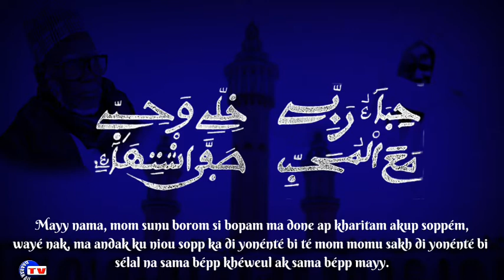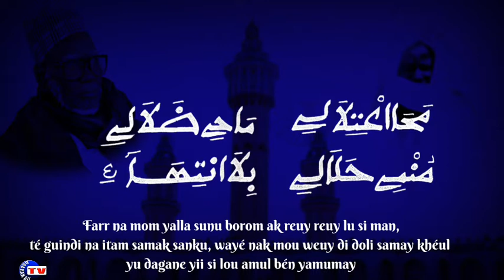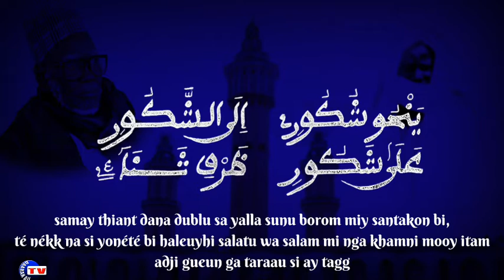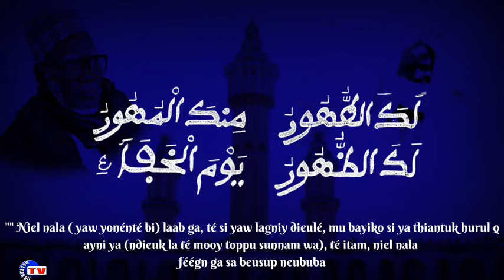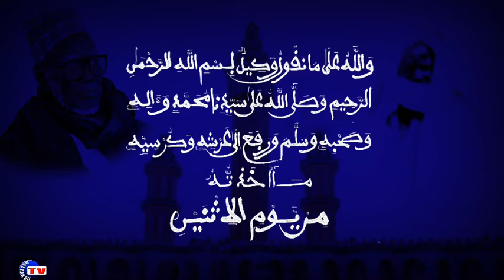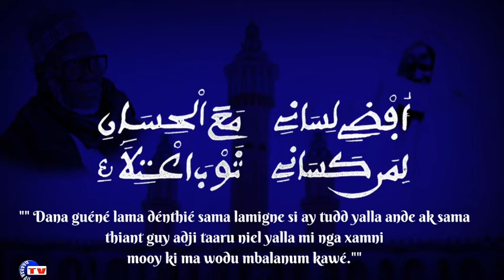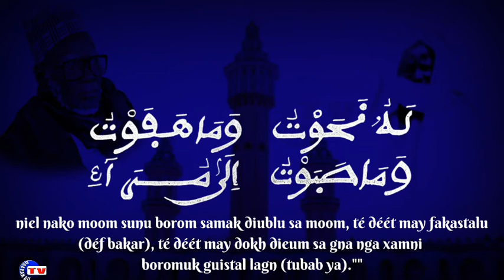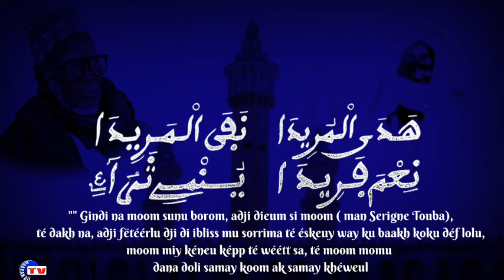Madal Khabirou Transription ET Traduction En Wolof